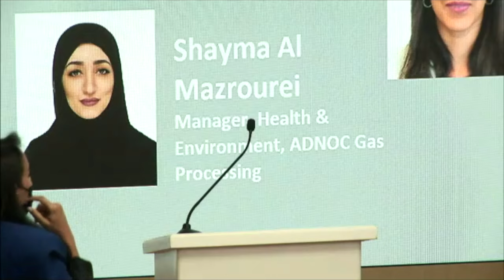Y4S Forum | Sustainability beyond operations (In partnership with ADNOC)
Speakers:
Iman Ustadi, Project Manager, Hail & Ghasha Program, ADNOC
Mahmoud Al Mahmoud, Manager of Engineering and Technical Services, ADNOC Gas Processing
Hassan Mohammed, Manager, Technology Strategy & Governance Department, ADNOC Technology
Azza Al Raisi, Senior Sustainability Specialist, ADNOC
Shayma Al Mazrourei, Manager, Health & Environment , ADNOC Gas Processing

Moderator:
Zeina Al Hashimi, Senior Sustainability Specialist, ADNOC